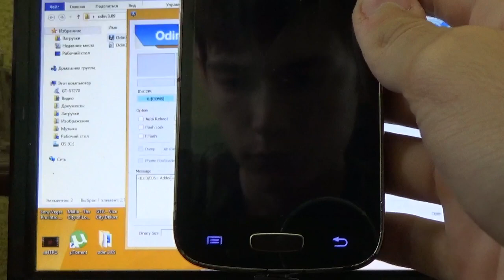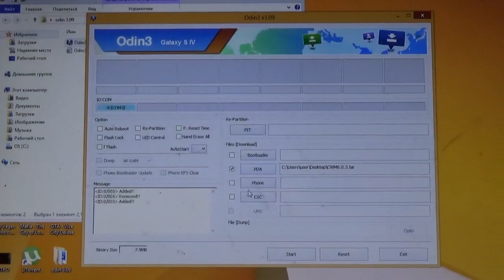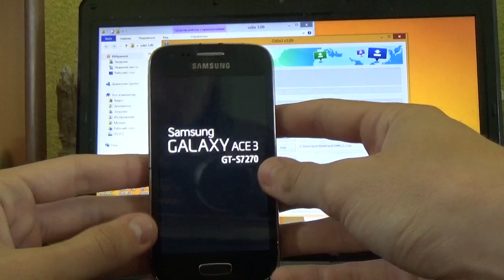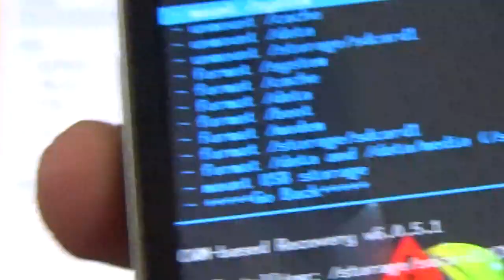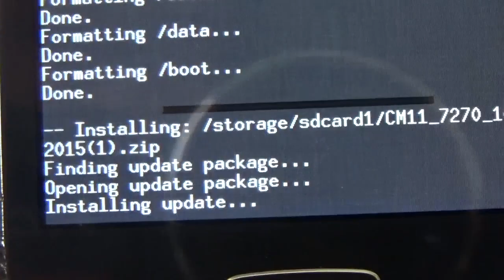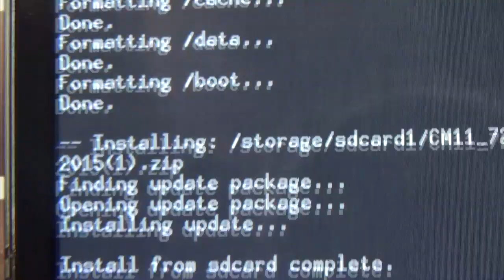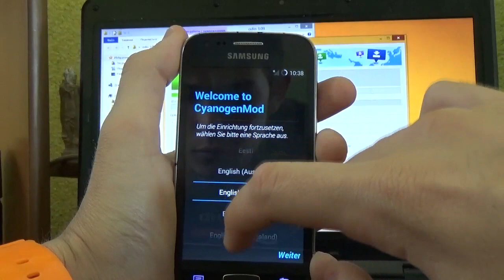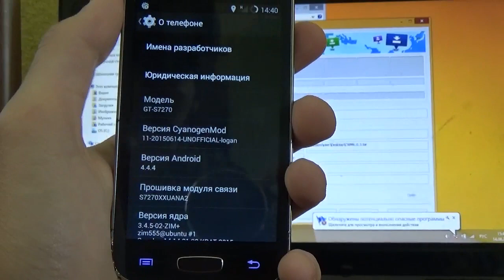Прошивка CM11/12 на Samsung Galaxy ACE 3 GT-S7270